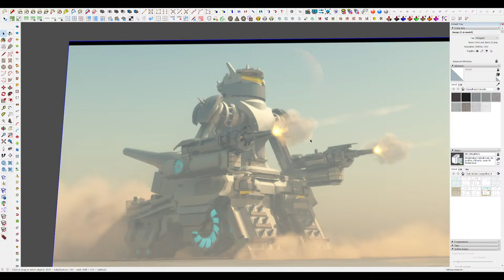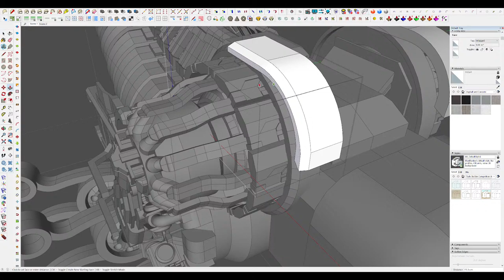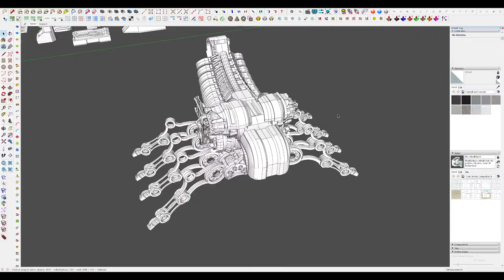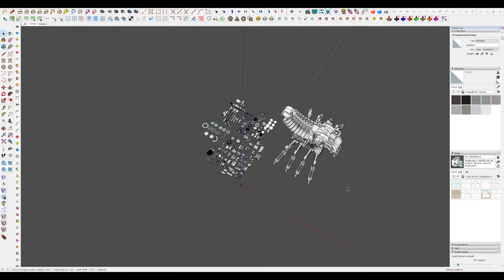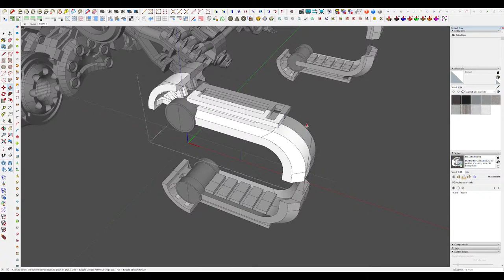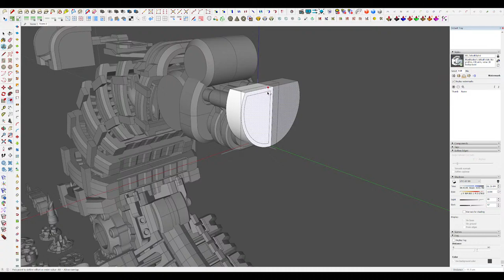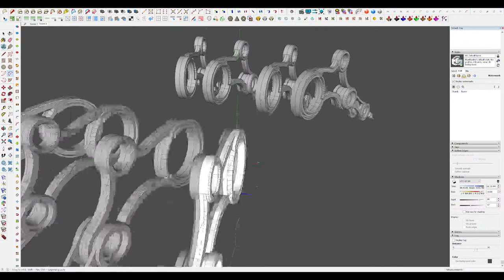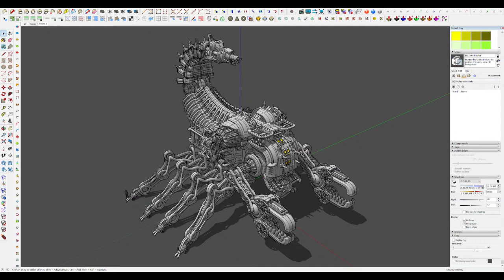Live SciFi Modeling in Sketchup: Scorpion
Sci-fi modeling in Sketchup